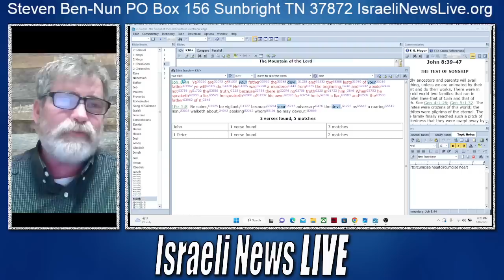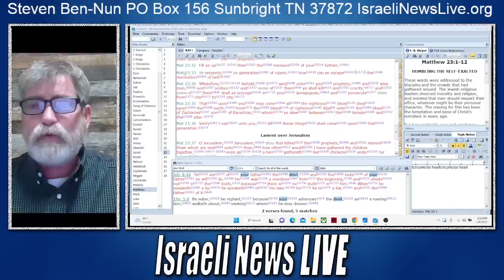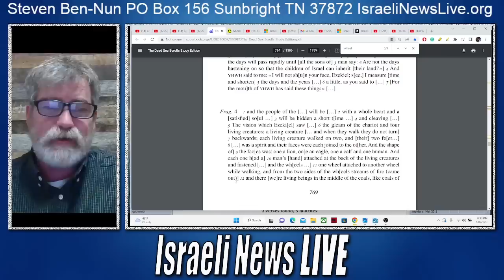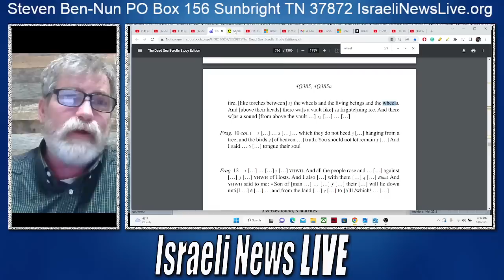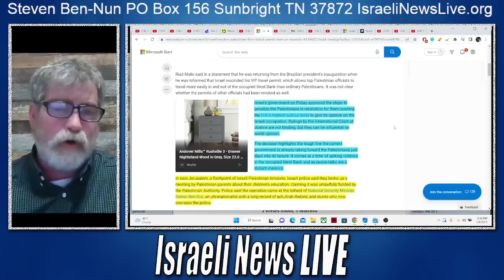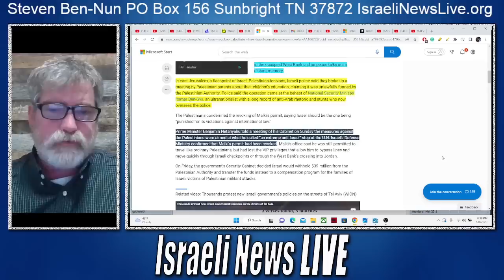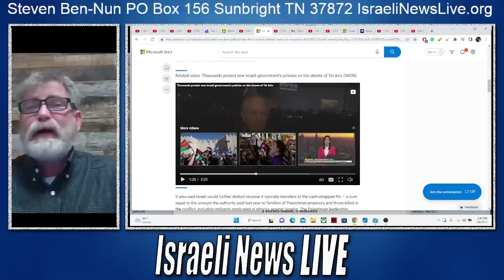TLS Who Are They?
Thank you for your support